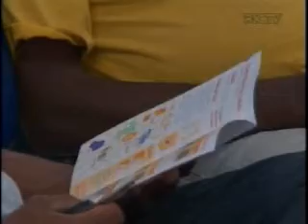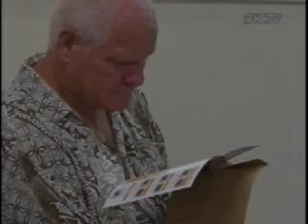Combate ao Câncer de Pele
Data: 24/11/12
Emissora: RIC/Record
Programa: Jornal do Meio Dia
Resumo: Combate ao Câncer de Pele